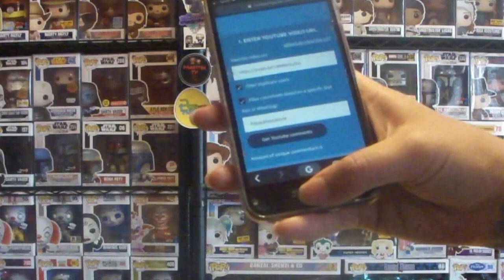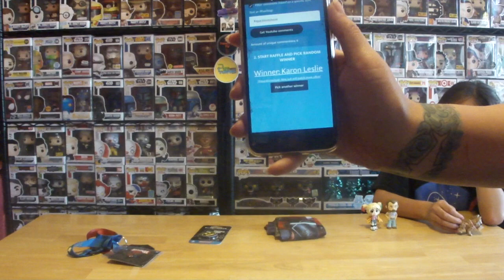Shoutout Sunday Giveaway Mystery Minis and Blind Bag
Check out Louie V Toy Hunt

Now our new shoutout sunday will be for
Funko Willy